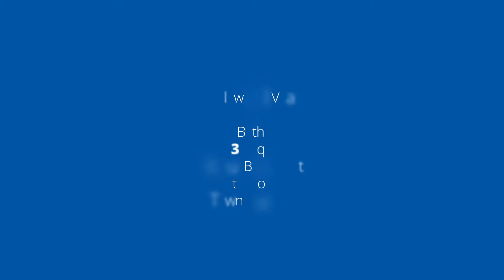#4-7665 OK Landing Road - Spectacular Five Bedroom Lakefront Townhome!!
View virtual tours online. Imagine evenings spent around your custom deckside fire table, overlooking the over 200 feet of lakeside that comes with this spectacular 3200 square foot townhome within Paddwheel Villas on Okanagan Lake. Inside, a thoughtful layout, ideal for entertaining awaits with vaulted 20 foot ceilings and grand gas fireplace in the living area, as well as expansive well-appointed kitchen. Upstairs, a master bedroom retreat awaits with spa-like ensuite bathroom. Three additional bedrooms exist between the upper level and finished basement, all with large walk-in closets. Further, the basement level is home to the laundry room and a lovely family room with wet bar, a perfect hideaway which walks out onto a lower patio with phantom screens. Silhouette blinds offers privacy on the first level. At lake level a shared dock includes two boat slips, perfectly suitable for all your water toys. NO speculation tax in the North Okanagan!